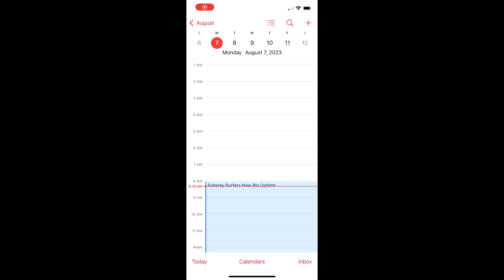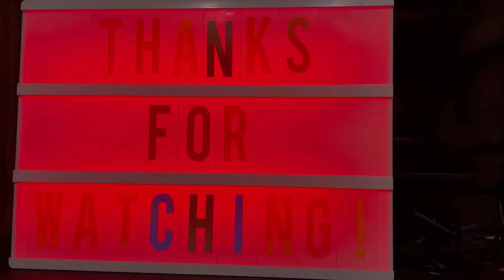Subway Surfers #792: Rio 2023 #1/7: Carmen Monday Gameplay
Our greenest update yet - the Subway Surfers World Tour goes to Rio!
- Play your part for the Amazon Rainforest! Get Yutani’s exclusive Harlequin Toad Outfit and help preserve Amazon wildlife.
- Unlock the new Jamanta Board, go Underwater to collect Event Coins and power up the Board, and join the fight for cleaner oceans!
- Complete the Staged Tag Time Attack Challenge to unlock Super Scout Fernando and explore the Rainforest.
- Discover Tainá, her Kite Board, and much more!